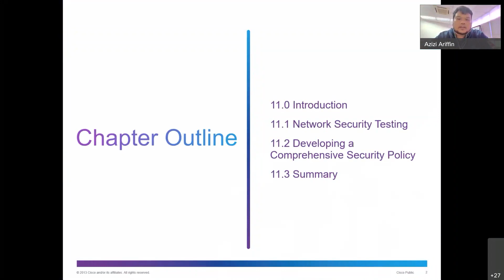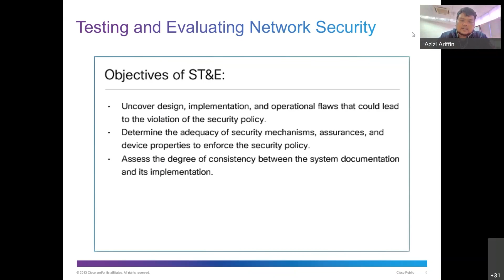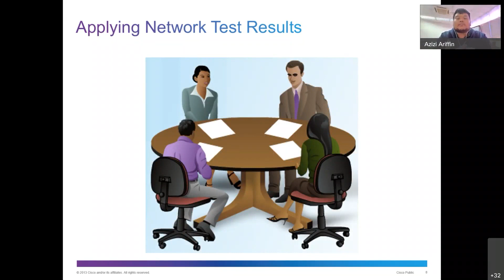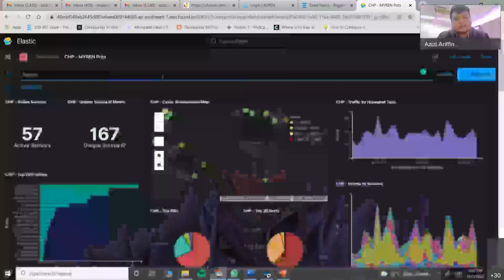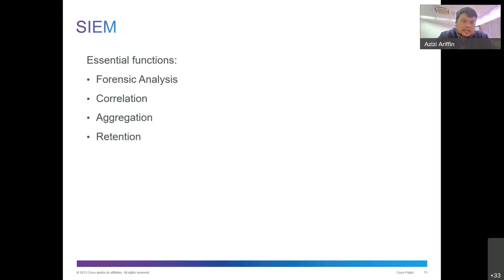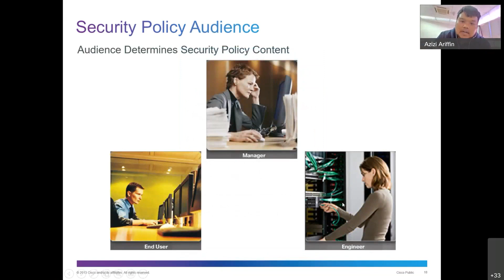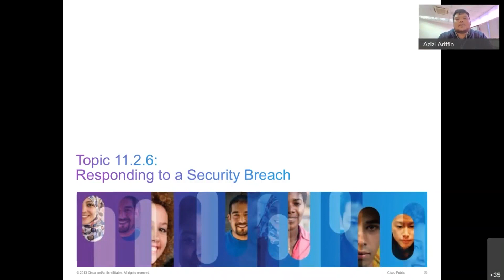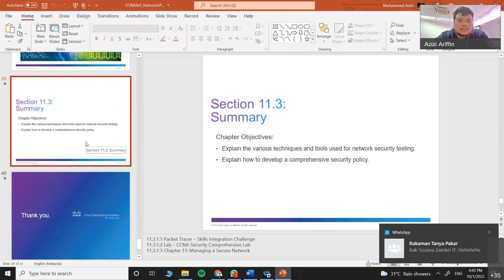ITT585: Network Infrastructure Security (Chapter 11 - Managing A Secure Network)